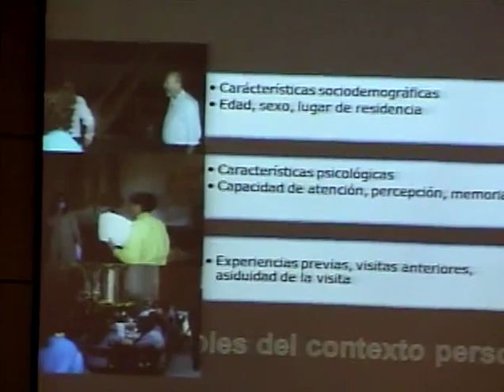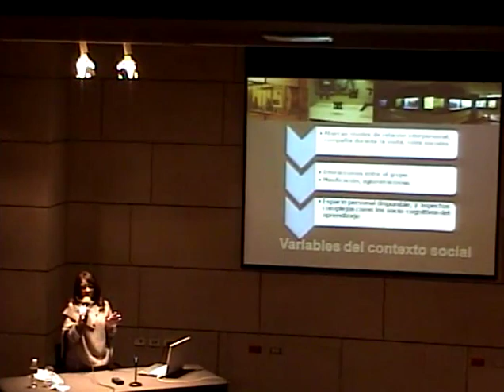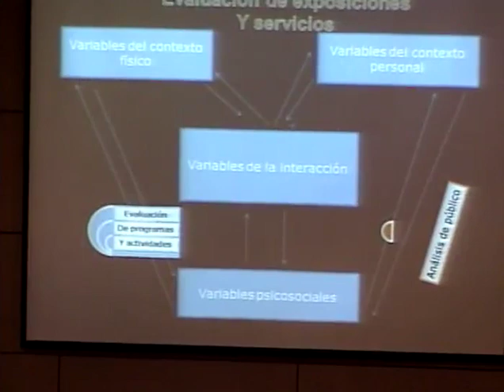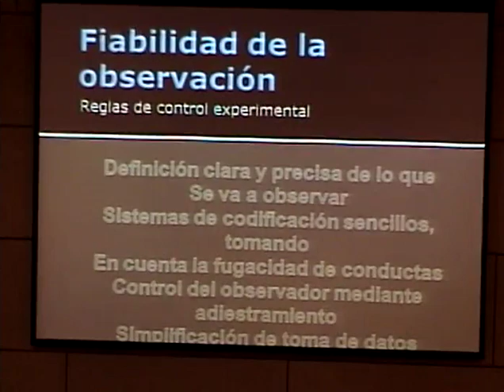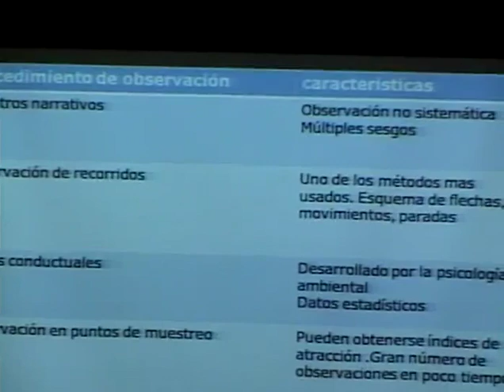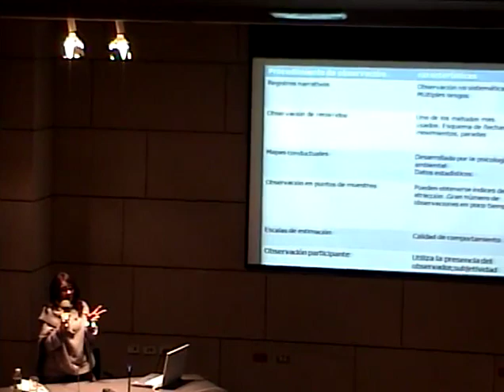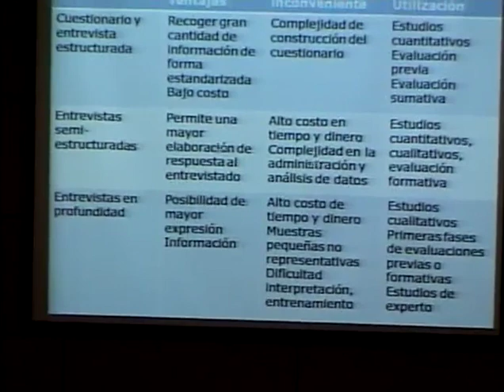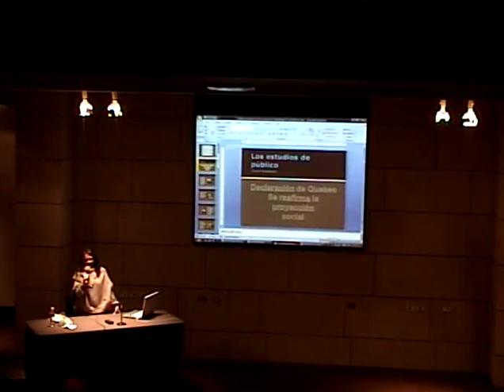Museología. Sesión 27. Adriana Higuera Ruy Sánchez. 2008.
pm0925 Sesión 27  Adriana Higuera Ruy Sánchez 19 de enero del 2008 130 min.
Museología Diplomado